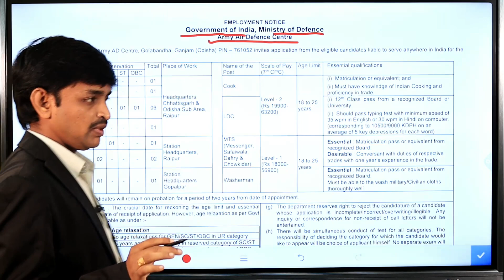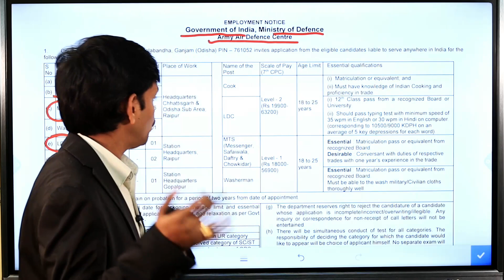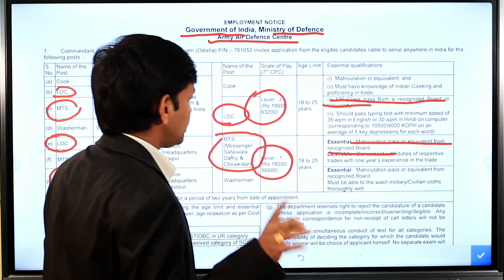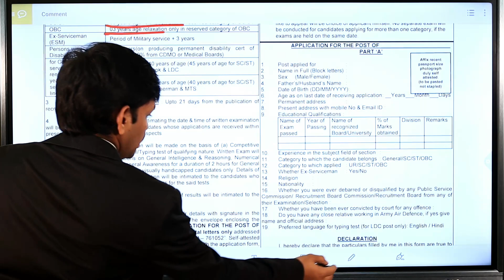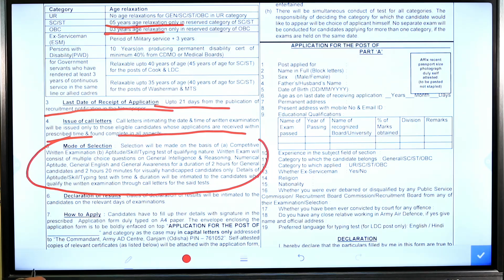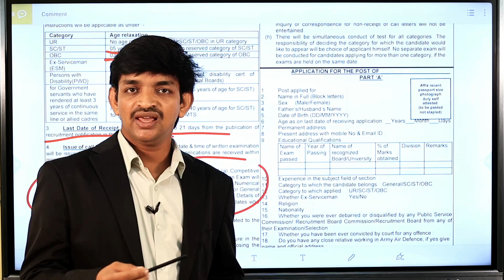Ministry of Defence LDC & MTS Posts Notification 2022 || Central Government Jobs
In This Video I am Tell You The Details About Government of India, Ministry of Defence Army Air Defence Centre LDC & MTS Posts Notification 2022 Education Qualifications And Eligbility Details

After Watch This Video You Will Know The Latest Central Government Job Notifications 2022 Details